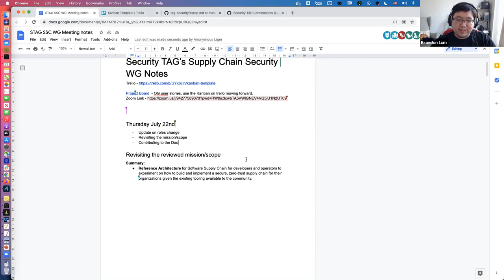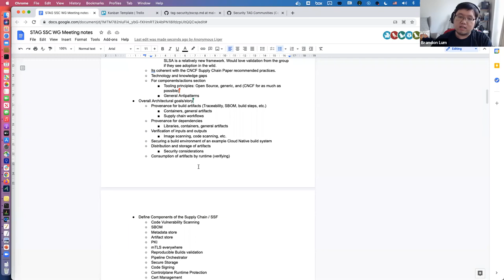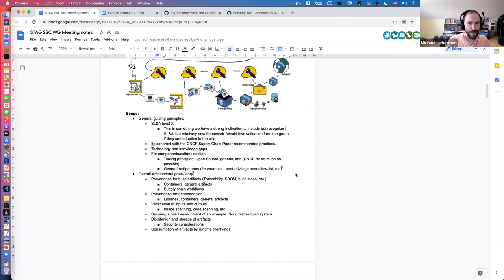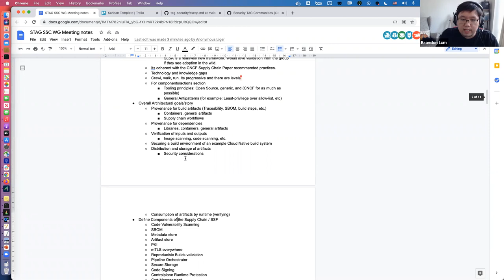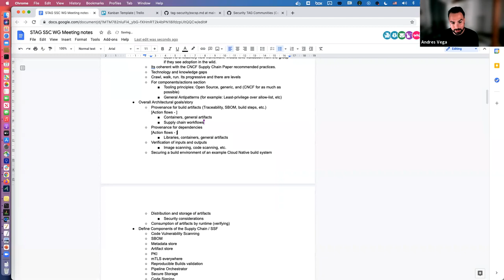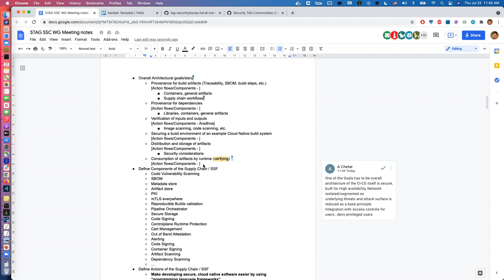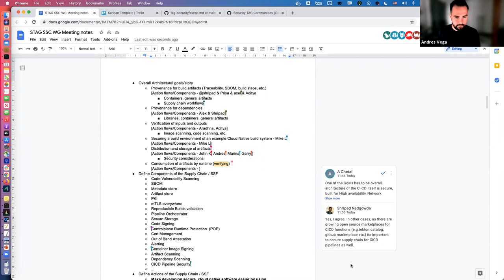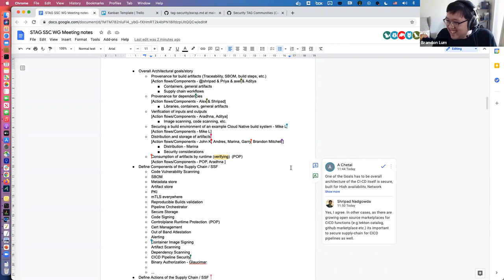CNCF Security TAG Supply Chain WG 2021-07-22